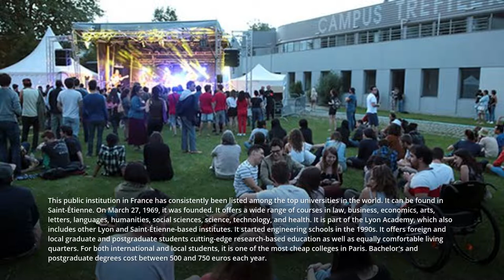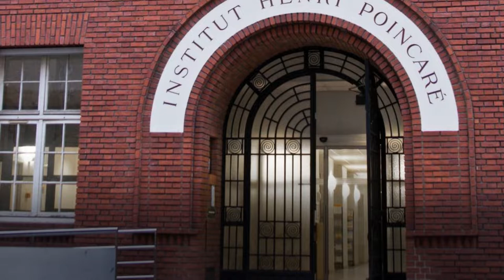Top 10 affordable universities in Paris for international students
The Top 10 affordable universities in Paris for international students.

This video will explain about some of the best and cheapest universities in Paris, France 🇫🇷 for international students.

We are going to update you with all the information about students visa, work visa , visitor visa, cheap universities around the world and best universities to study.

0:00 Introduction
0:51 Sorbonne University.
2:20 Université Paris- Saclay.
3:37 Number 8. Gustave Eiffel University
4:43 Université de Paris.
5:57 Université Paris DCI
7:07 Jean Monnet University
8:05 Blaise Pascal University.
9:43 Université Paris Descartes.
10:26 Catholic University of Lyon.